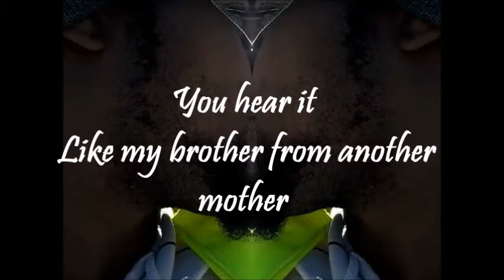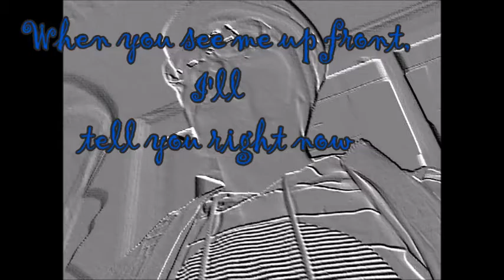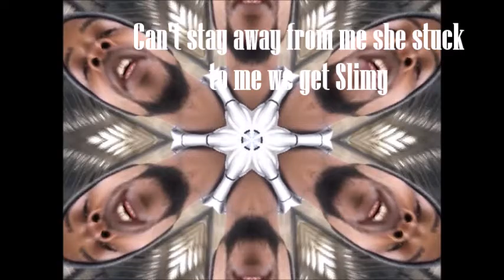BEAT RYDER 1st impressions